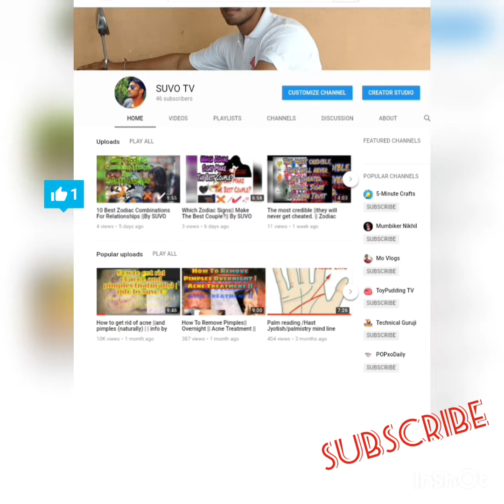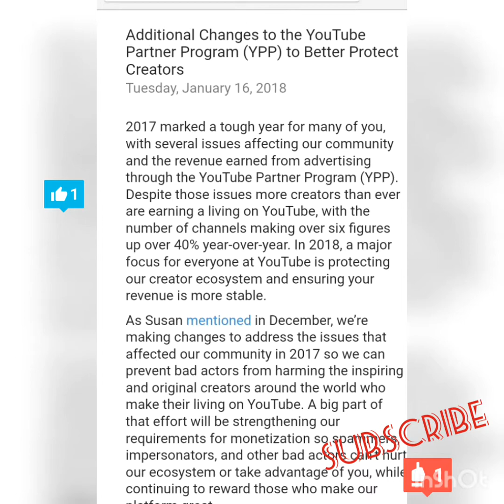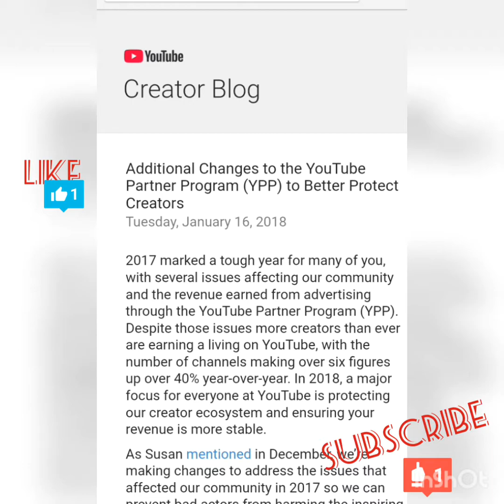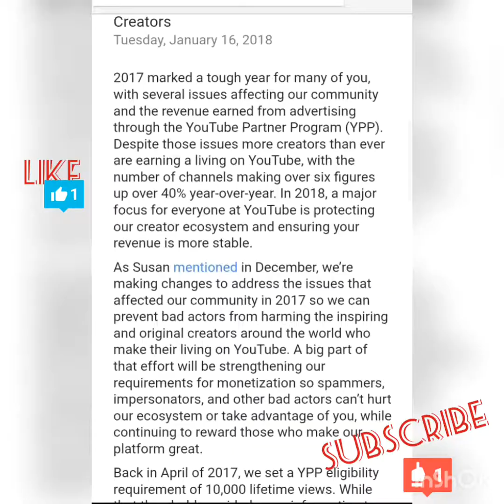New Monitization Eligibility 2018 - No Ads till 4000 hours watchtime & 1000 subscribers By SUVO TV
2018 Youtube official news on channel to enable monitization and display ads , now your channel needs 4000 hours watch time on channel in last 12 month or 1 year , also 1000 subscribers for new youtubers

Hi guys .